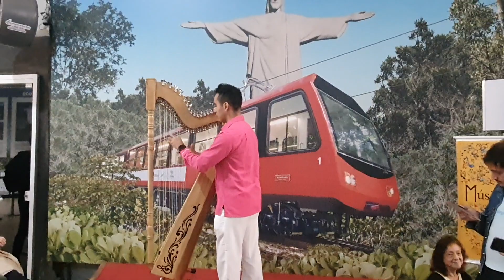KEVIN ZABDIEL songs2- XVIII RIO HARP FEST